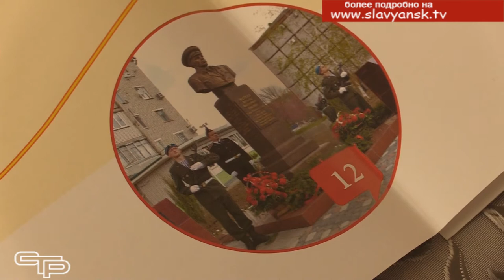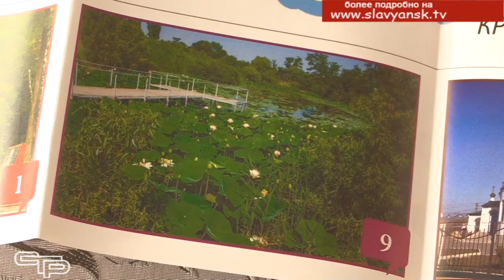Туристическая карта района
Город Славянск-на-Кубани  и Славянский район  по историческим меркам совсем молодые. И, тем не менее, у нас есть, что посмотреть, можно многое узнать и получить незабываемые впечатления. Конечно, этому нужно содействовать. Туристическая привлекательность муниципалитета возрастает. Подробности – в нашем репортаже